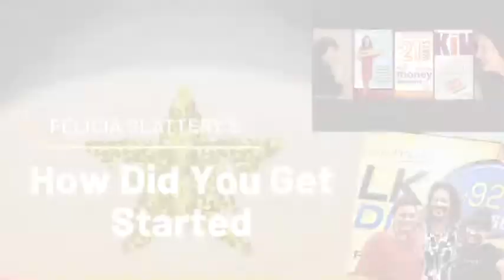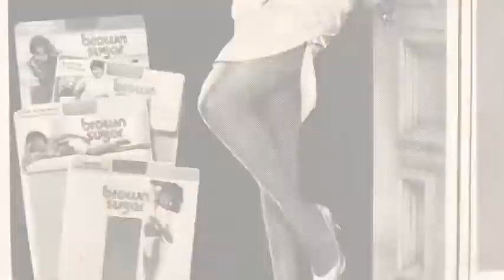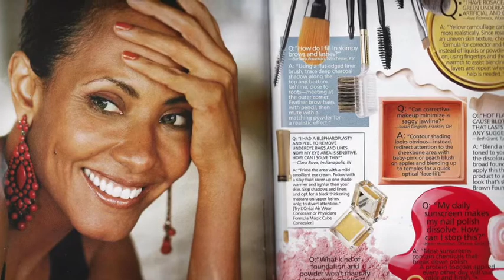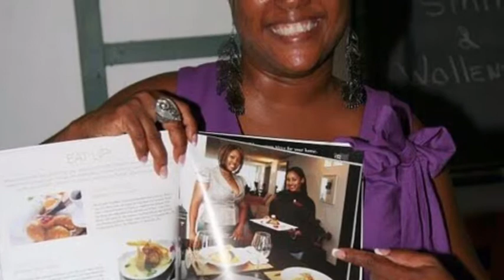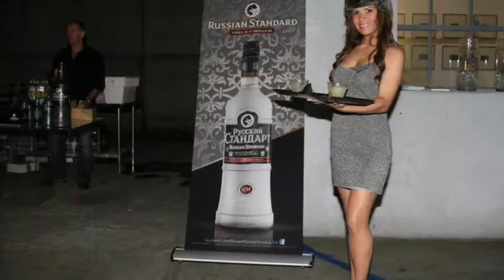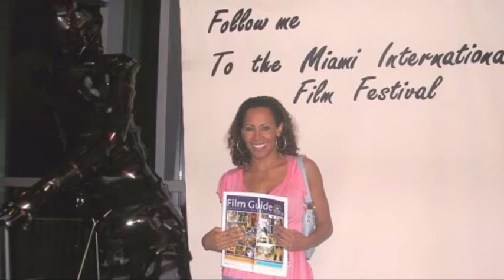How Did You Get Started - Wolff Management Productions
Today on the How Did You Get Started Show I was interviewed by Award winning author and talk show host  Felicia Slattery
Join us live in Knoxville on 92.3 FM / AM 760 from 11:30-Noon or anywhere around the world online at